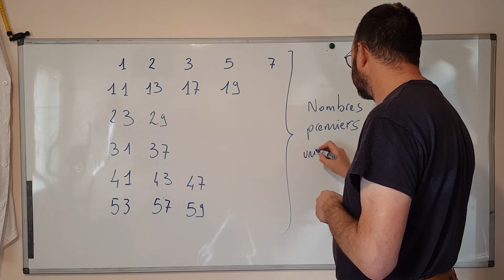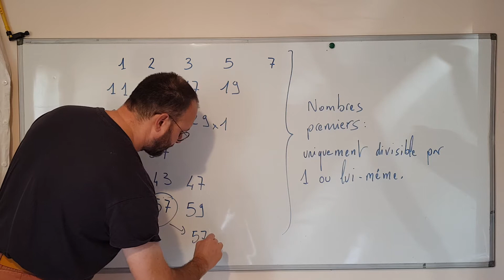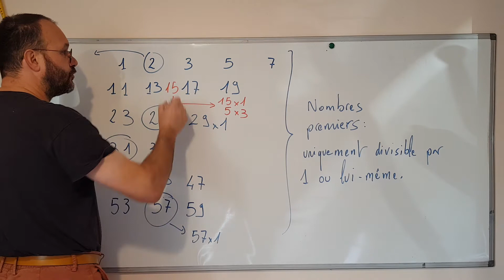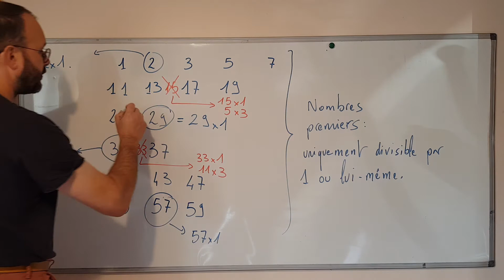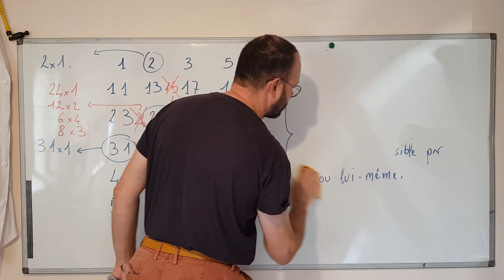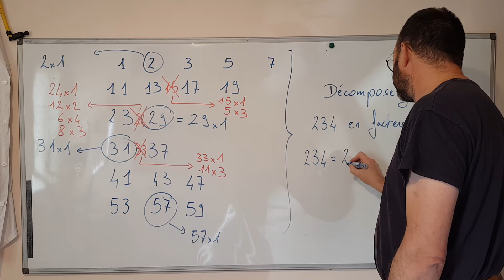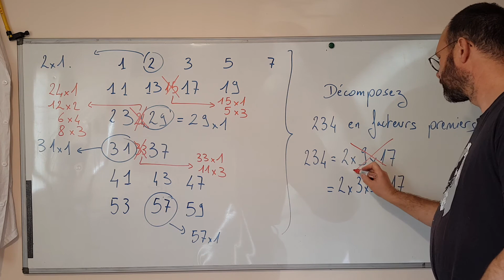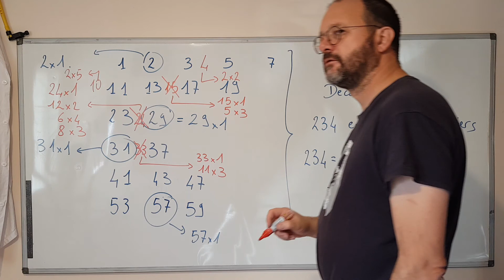5ème maths 69 les nombres premiers